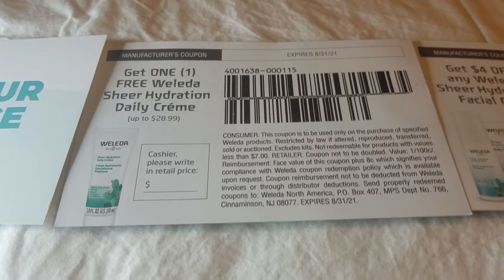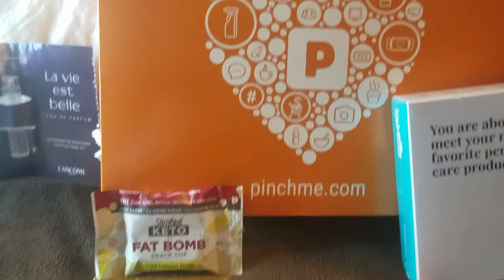Mail call 4/5/21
Today's mailbox freebies. Coupon for a free Sheer Hydration daily cream and a $4 off Sheer Hydration product from Social Nature. fragrance sample from Lancome's Facebook page and a PINCHme sample box.